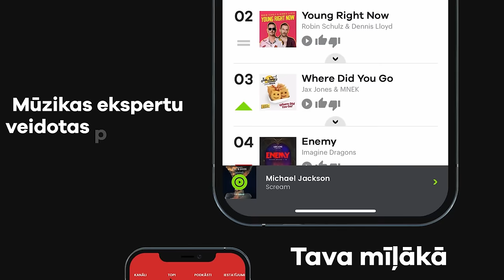200€ no Hosas, aģents krāpnieks, Merzļikins. Rihards Cimermanis | Devītnieks 38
30 gados aizvadījis labāko sezonu karjerā, Rihards Cimermanis izlēma, ka jāliek punkts vārtsarga karjerai un jākļūst par treneri. Lai gan šosezon ir sanācis atgriezties vārtos. Savulaik bijis Rīgas Dinamo rezerves vārtsargs un treniņos cīkstējies ar labākajiem – Aleksandru Ņiživiju bullīšos un Marcela Hosas metieniem. Hosa arī piekritis maksāt – simtnieks par katriem vārtiem. Kā ir dalīt vārtus ar Elvi Merzļikinu? Kuras valsts aģents izkrāpa naudu? Kā uzlabot Latvijas čempionātu? Hokeja podkāsts Devītnieks – ciemos divkārtējais Latvijas čempions, tagad Latvijas čempiones Zemgales/LBTU vārtsargu treneris Rihards Cimermanis.

0:00 Ievads
5:40 HK Zemgale/LBTU ceļojums Mestis turnīrā
11:08 Kuras komandas būtu "jāatskaita" no Baltijas hokeja čempionāta
15:37 Rīgas "Dinamo" posms un derības ar Marcelu Hosu
23:28 Kurš bija "Dinamo" līderis aiz priekškara
26:09 Ukrainas nozīme dzīvē
29:55 Sveču bizness un neziņa par nākotni
38:24 Elvis Merzļikins junioru gados
43:50 Kuru formas daļu vajadzētu apdrošināt
47:22 Latvijas hokeja čempionāta play-off

Paldies par atbalstu Venden, EHR, Balcia apdrošināšana